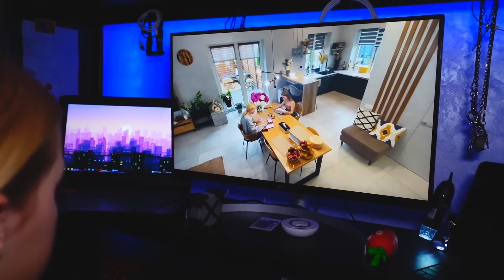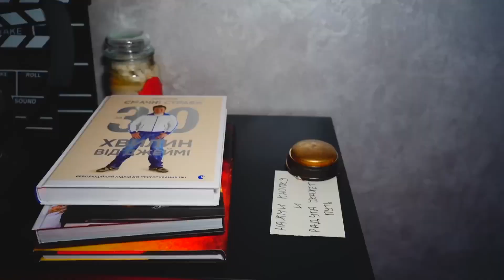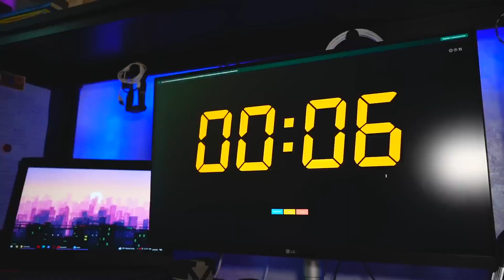Ich habe ein GEHEIMZIMMER IN MEINEM HAUS gefunden!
Amelie hat ein Geheimzimmer in ihrem Haus gefunden! Aber jetzt haben ihre Freundinnen etwas Schlimmes vor.. Was wird daraus?